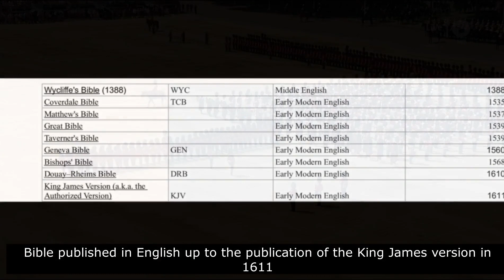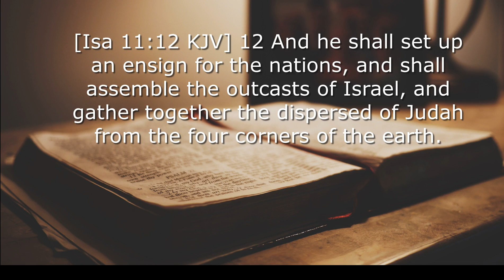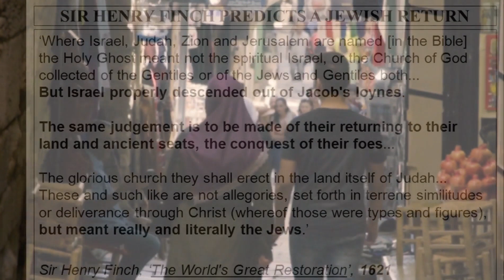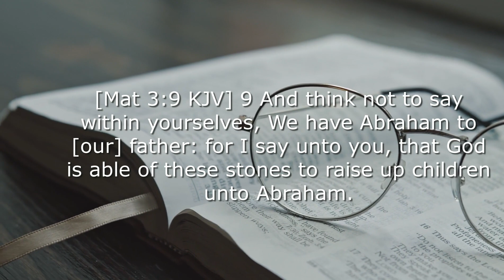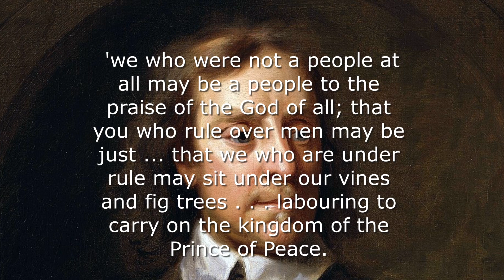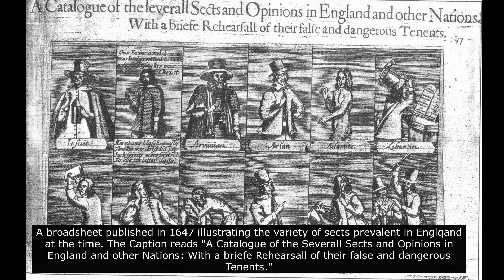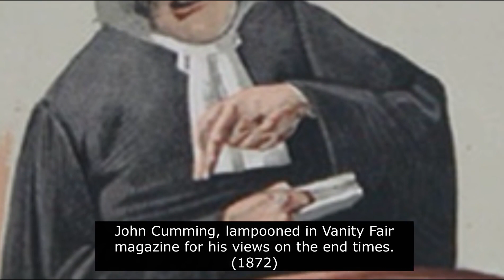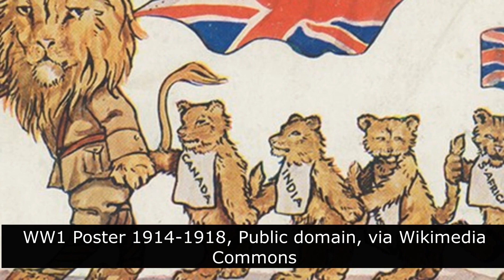The Young Lions Of Tarshish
One of the main ideas in Prophecy Workshop is that, prophetically speaking, Great Britain is Tarshish and her ex- colonies are the cubs of Tarshish. For more on this you can look up the web page “Great Britain is Tarshish”

However this is not my own idea. I first heard about it the 1990s through the bible teaching of a man called Roger Price. Since then I have found a book on the subject written by an Australian pastor in the 1940s. Now I have found that the idea goes back at least to the 17th Century. In other words, ever since English speaking people have had access to a bible they can read, the idea of England, or Great Britain, being Tarshish has been prevalent.

I want to look at some of individual Tarshish nations but first I would like to examine the history of the idea to show that it is not some new theory but is actually something that has been around for a long time.